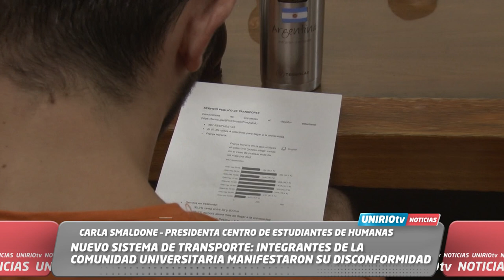NUEVO SISTEMA DE TRANSPORTE: INTEGRANTES DE LA COMUNIDAD UNIVERSITARIA MANIFESTARON DISCONFORMIDAD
CARLA SMALDONE – PRESIDENTA CENTRO DE ESTUDIANTES DE HUMANAS